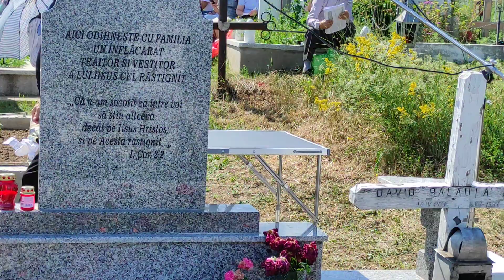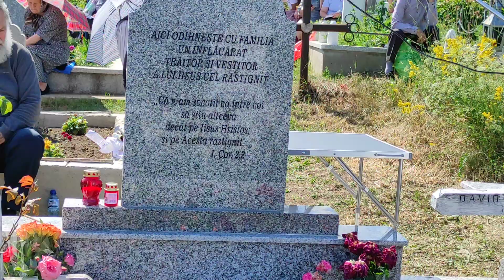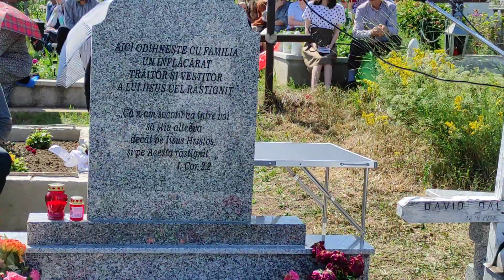Lumină ce mi-ai răsărit, - Comemorare fr. David Bălăuță Ion, Valea Arinilor, 9 iulie 2023.